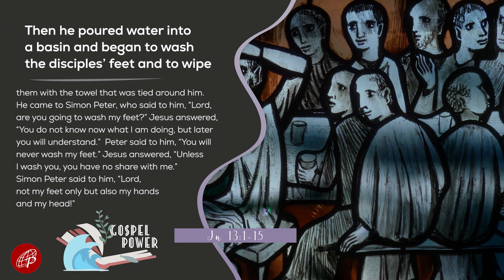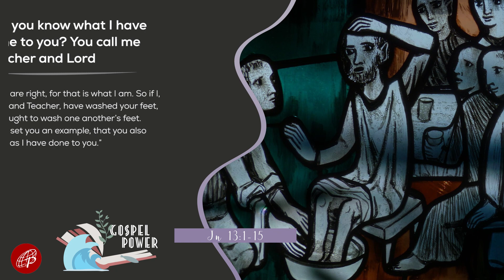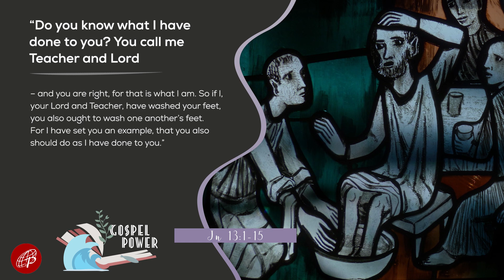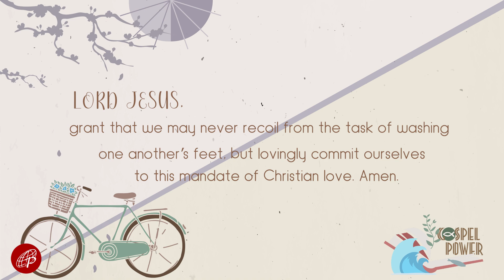Gospel Power | April 14, 2022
Gospel Power | Jn 13:1-15
April 14, 2022 | Holy Thursday

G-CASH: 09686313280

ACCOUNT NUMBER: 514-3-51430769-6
SWIFT CODE: MBTCPHMM